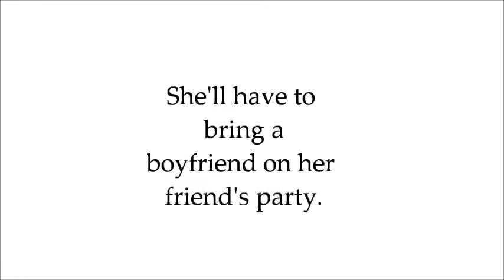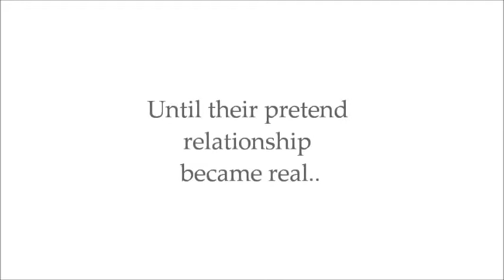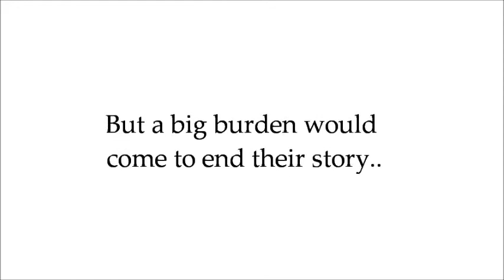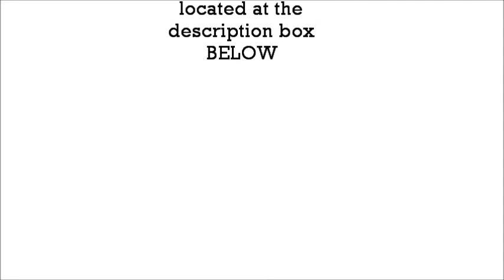I'll Take My Chances (Wattpad Trailer)